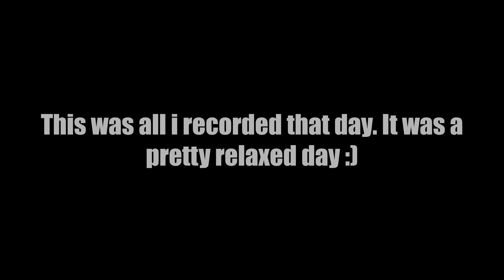Ryan shoots a pellet gun | Slovakia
Did anyone like this short video?